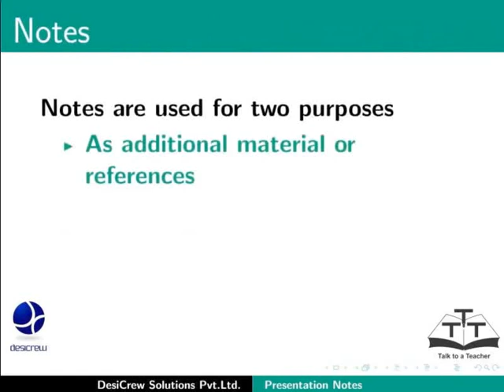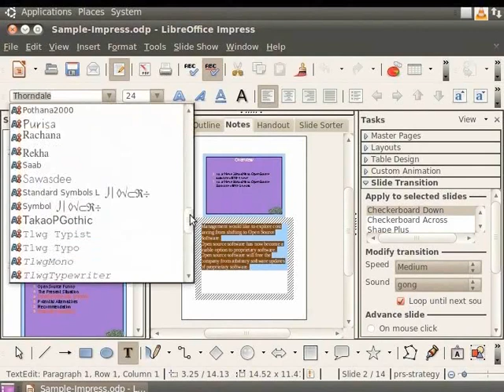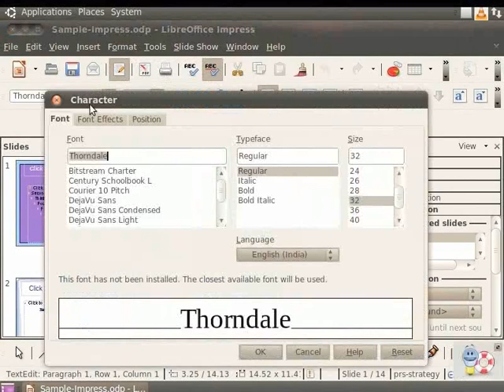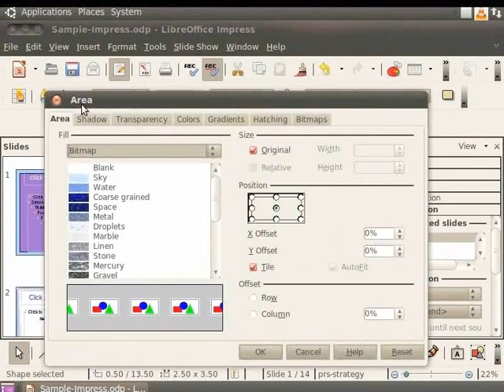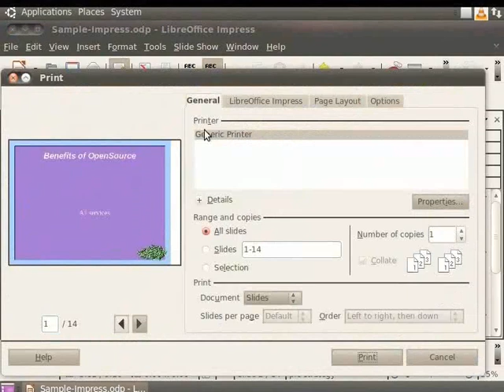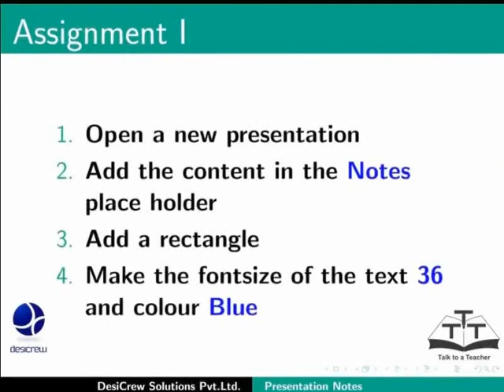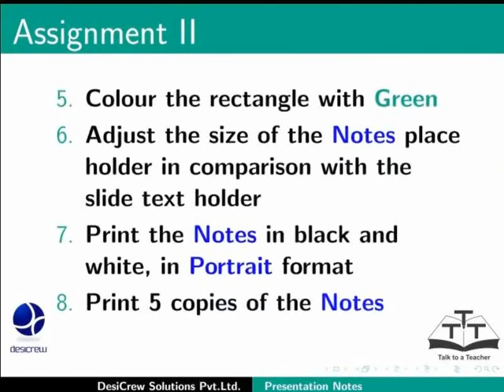Presentation Notes - Hindi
Presentation Notes

Use of Notes
Printing of Notes